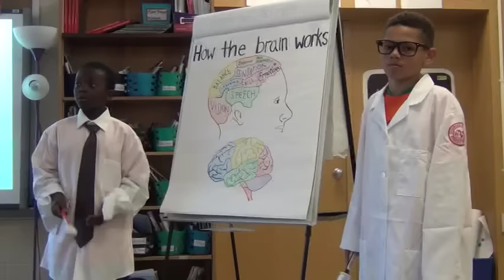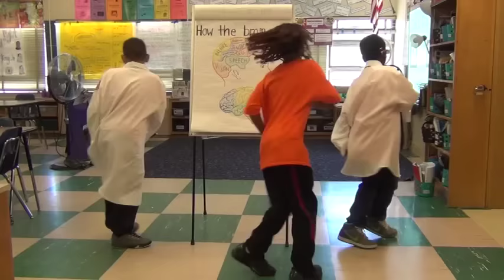DON T FLIP YO LID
"Don't Flip your Lid" by Glenview Elementary Madison, WI